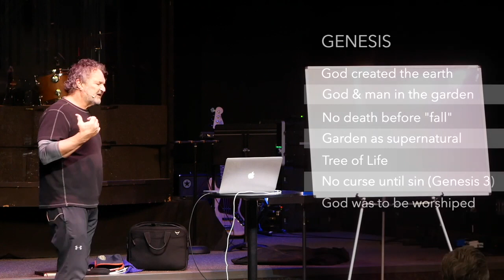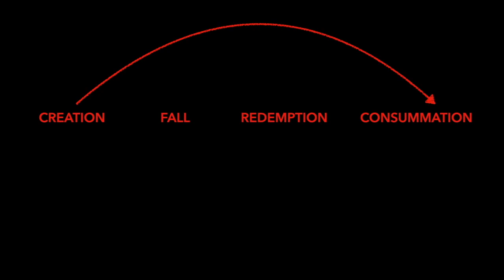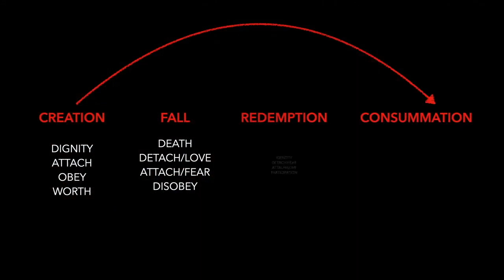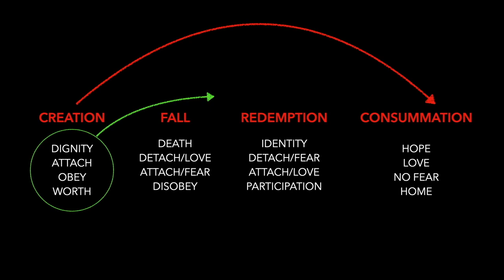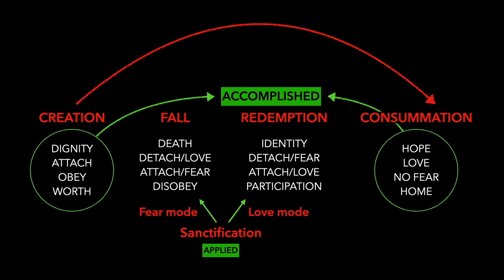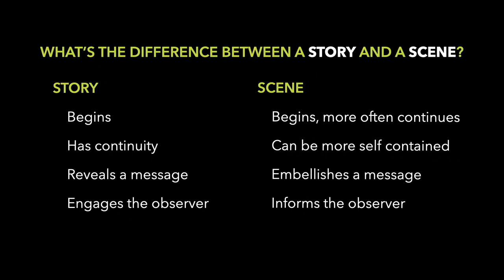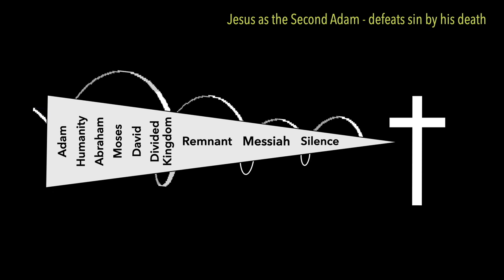09.10.23 Joining God In His Story pt . 1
Pastor Bill Clem leads us through God's redemptive story culminating in the person and work of Jesus Christ.